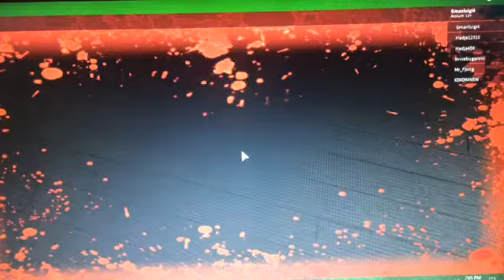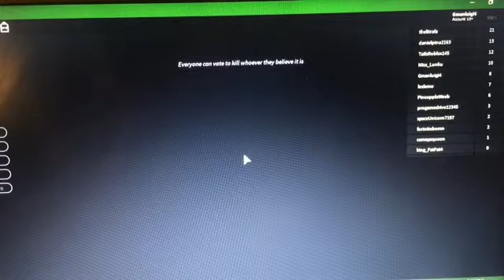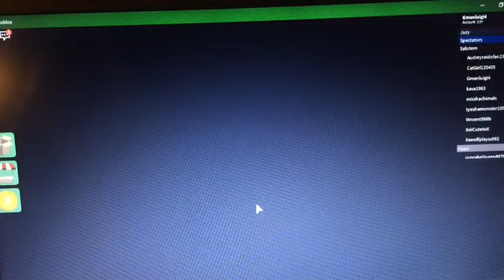(GRANNY & SLENDERMAN) ROBLOX Ep. 7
Granny and Slenderman have invaded roblox and are now after me.